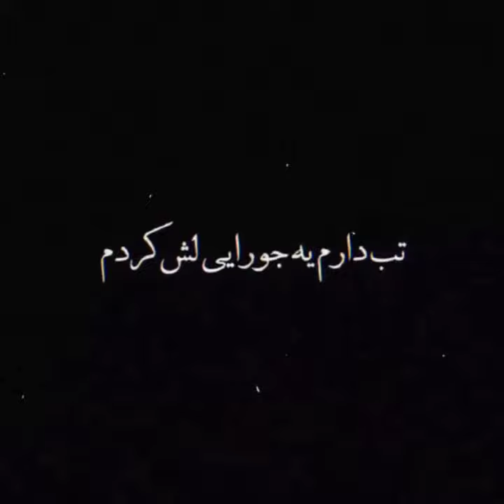Sorena.... subscribe to more edits